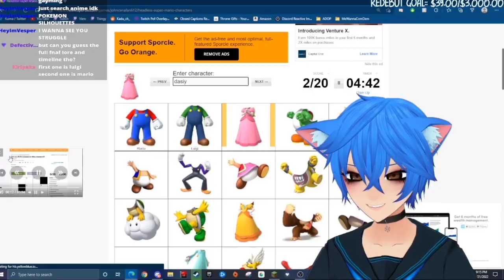"This Is So Easy...." | [Kadu_ch_]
I mean i can see the similarity (｡•ﻌ•｡)